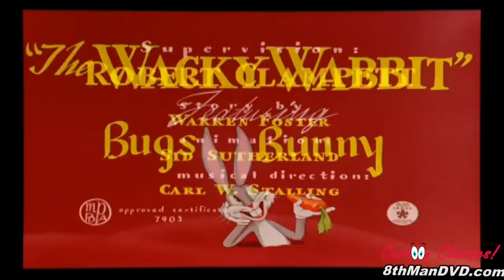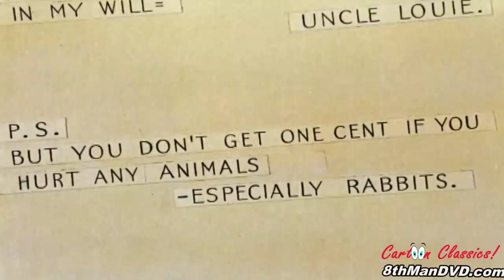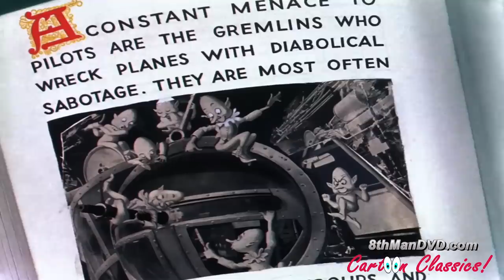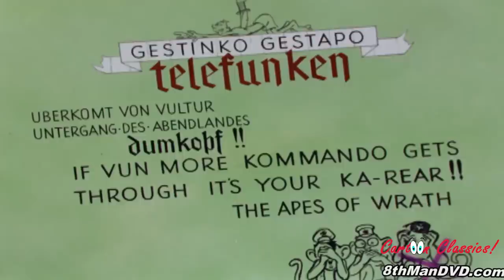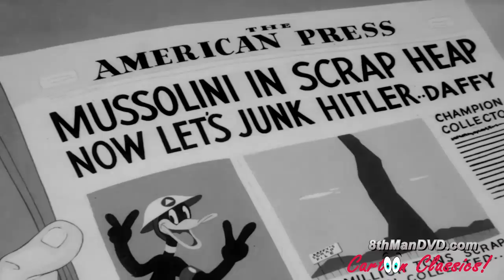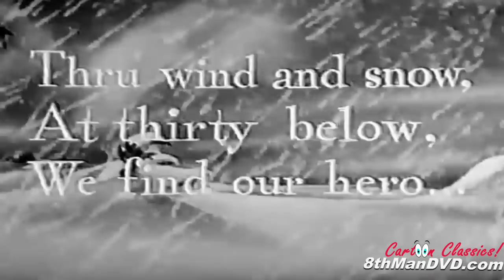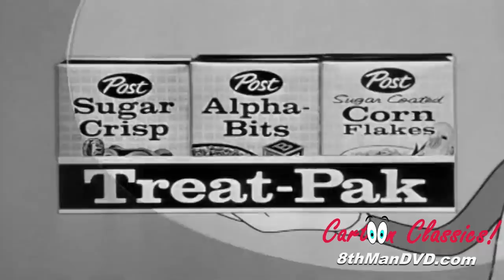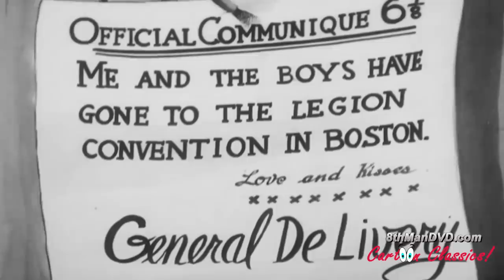LOONEY TUNES CARTOON COMPILATION Bugs Bunny, Daffy Duck, Porky Pig & More 4 Hours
Looney Tunes compilation which features some of the best-known characters from the golden era of the Looney Tunes Collection. All episodes have been digitally remastered & restored.

00:15 The Wacky Wabbit (Bugs Bunny) (1943)
07:35 Daffy Duck and the Dinosaur (Daffy Duck) (1939)
15:18 Porky Pig's Feat (Porky Pig) (1943)
23:54 Prest-O Change-O (1939)
30:53 The Wabbit Who Came to Supper (Bugs Bunny, Elmer Fudd) (1942)
38:57 To Duck or Not to Duck (Daffy Duck, Elmer Fudd) (1943)
45:31 A Coy Decoy (Porky Pig) (1941)
53:01 Pigs in a Polka (1943)
01:00:52 Falling Hare (Bugs Bunny) (1943)
01:09:17 Yankee Doodle Daffy (Daffy Duck, Porky Pig) (1943)
01:15:58 Porky's Midnight Matinee (Porky Pig) (1941)
01:23:30 A Tale of Two Kitties (1942)
01:30:05 Fresh Hare (Bugs Bunny, Elmer Fudd) (1942)
01:37:34 Daffy – The Commando (Daffy Duck) (1943)
01:44:54 Porky's Ant (Porky Pig) (1941)
01:52:35 The Dover Boys (1942)
02:01:27 Case of the Missing Hare (Bugs Bunny) (1942)
02:09:37 Scrap Happy Daffy (Daffy Duck) (1943)
02:17:30 Who's Who in the Zoo (Porky Pig) (1942)
02:24:35 Have You Got Any Castles? (1938)
02:31:56 Wackiki Wabbit (Bugs Bunny) (1943)
02:38:35 Daffy's Southern Exposure (Daffy Duck) (1942)
02:46:04 Porky's Pastry Pirates (Porky Pig) (1942)
02:52:43 The Lion's Busy (Leo the Lion) (1950)
02:59:35 The Bugs Bunny Show TV Comercials (Bugs Bunny, Daffy Duck, Pepé Le Pew, Yosemite Sam, Tweetie Pie, Sylvester, Speedy Gonzales, Wile E. Coyote, the Road Runner, Foghorn Leghorn, Elmer Fudd) (1960)
03:10:25 The Henpecked Duck (Daffy Duck) (1941)
03:18:01 Boom Boom (Porky Pig, Beans the Cat) (1936)
03:25:29 Foney Fables (1942)
03:33:36 Any Bonds Today? (Bugs Bunny, Elmer Fudd) (1942)
03:34:50 The Daffy Duckaroo (Daffy Duck) (1942)
03:42:32 Ali-Baba Bound (Porky Pig) (1940)
03:49:33 Bars and Stripes Forever (1939)